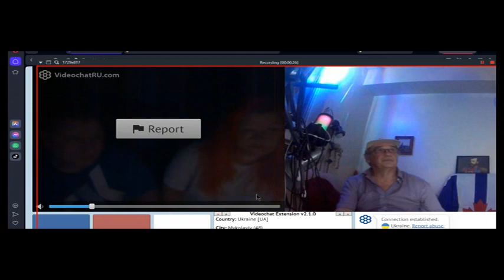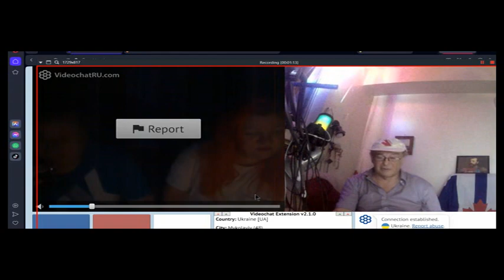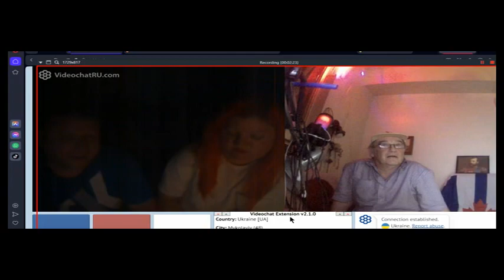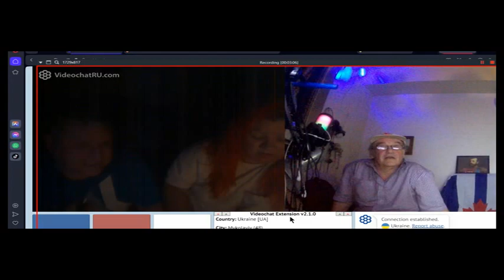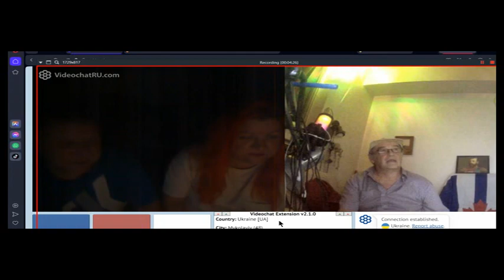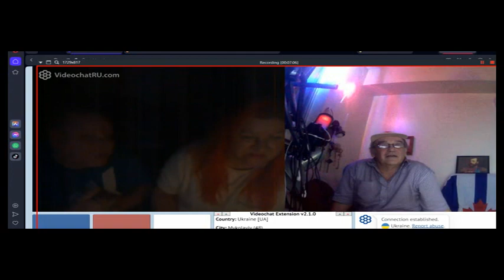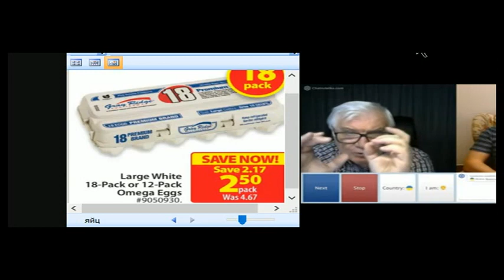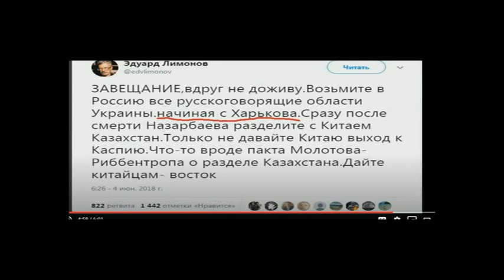Укроисторические аспекты - фэйки и реалии, снимаем лапшу с укроушей 68